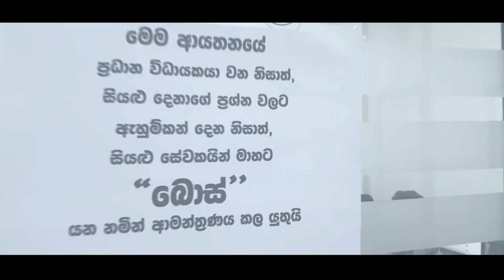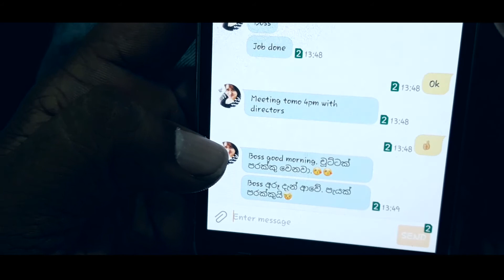බොසාට ගොට්ට අල්ලන එක එක ක්‍රම - බලන්න ඔයාගේ ඔෆිස් එකත් මෙහෙමද කියලා .